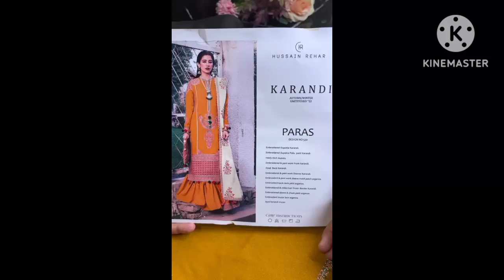Hussain Rehar Krandi collection 2022